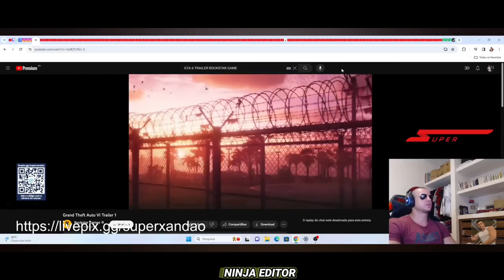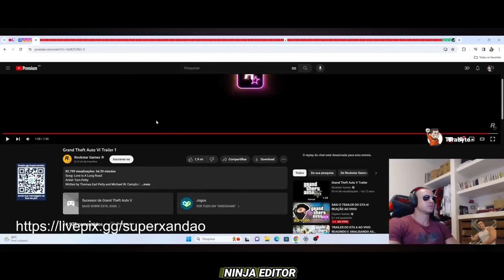Super Xandão reage ao trailer de GTA 6!!